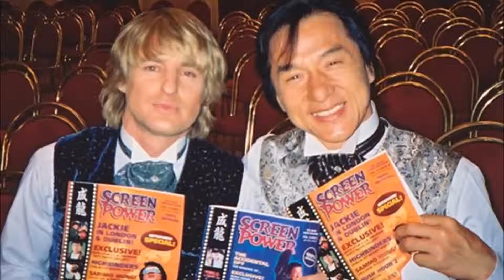Jackie Chan with Famous Celebrities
Hello viewers! Hope you enjoyed the video and watched it until the
end.
We promise to upload great entertainment videos everyday. Thank you!